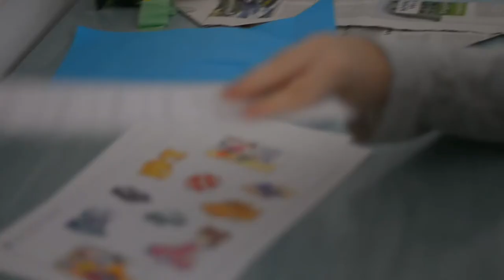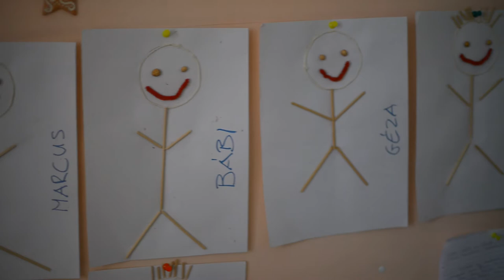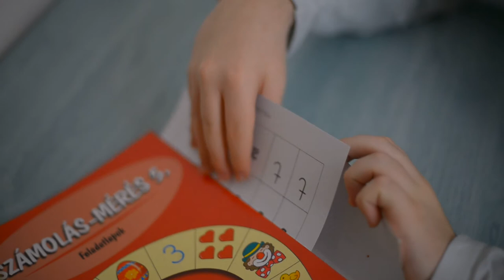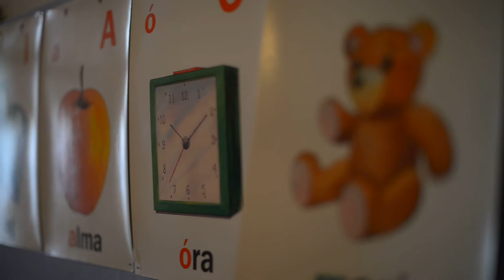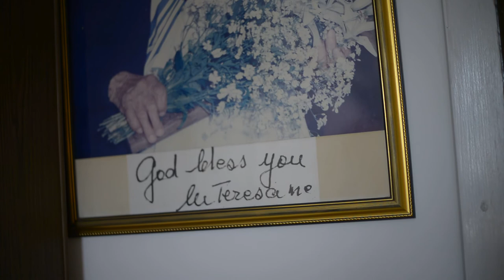A Batthyány László Gyermekotthon története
Egy látás- vagy mozgássérült gyermek megfelelő gondozása, fejlesztése sokszor megoldhatatlan feladatot jelent a szülők számára. A Batthyány Gyermekotthon éppen ezért nélkülözhetetlen társadalmi feladatot lát el, és a különleges igényű gyermekeknek ez a szeretetközösség gyakran a második családot jelenti. A gyermekek ellátásának színvonala sokat fejlődhetne, ha az otthon anyagi forrásai ezt megengednék, ezért az intézmény minden adományt hálásan fogad.